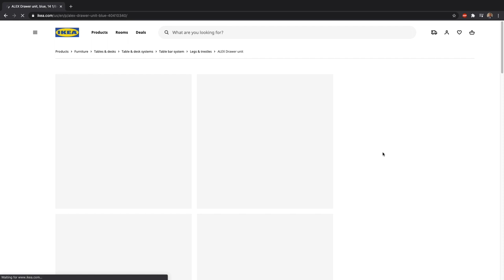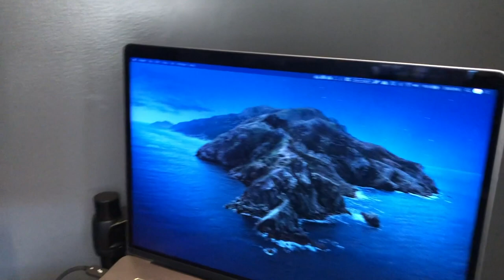My ULTIMATE Work From Home Desk Setup *2020* (Laptop Edition)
[US Links]
Headphone Mount
Surge Protector
Oil Diffuser
Cable Raceway
Echo Show 5